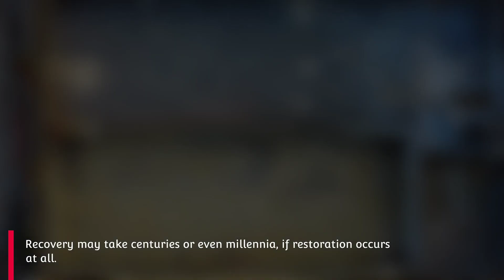America's Water Supply And Aquifers In Crisis: Causes, Effects, and Solutions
In this eye-opening video, we delve into the critical issue of America's water supply and the alarming crisis facing our aquifers. As water scarcity becomes an increasingly urgent concern, it's crucial that we understand the root causes and explore viable solutions.

Key Takeaways:

• Gain insights into the importance of aquifers and their role in our water supply.
• Discover the factors exacerbating the crisis, from over-extraction to pollution.
• Learn about the far-reaching effects on communities and ecosystems across America.
• Explore innovative solutions and initiatives aimed at safeguarding our water resources.
• Find out how you can contribute to conservation efforts in your own community.

Join the Conversation:

Share your thoughts on America's water crisis in the comments below. What steps can we take to mitigate this issue?

Don't miss out on future updates and informative videos on environmental issues.